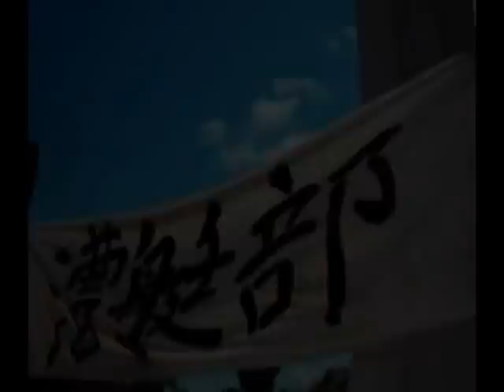山口大学ボート部 インカレ2011 モチベーションビデオ （Yamaguchi University Rowing Club）